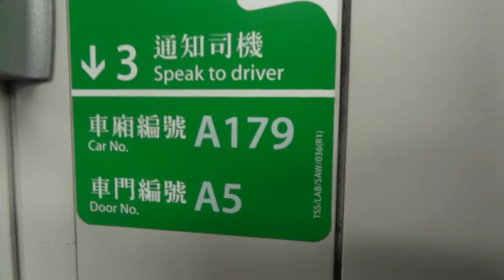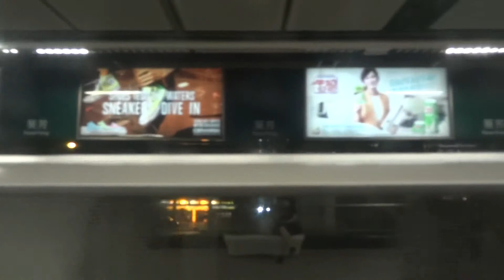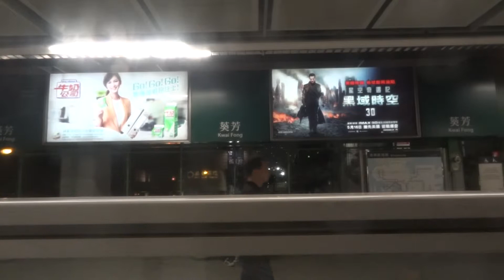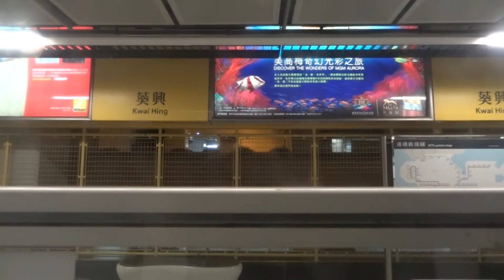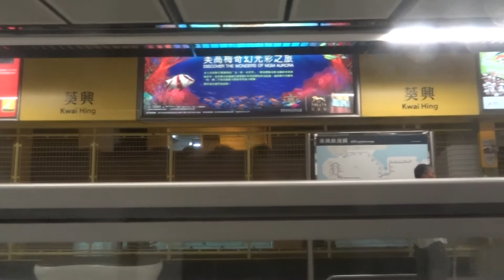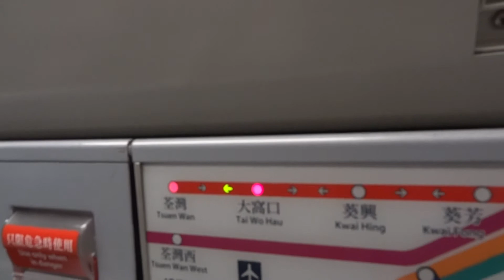荃灣綫 A179 行走影片 茘景至荃灣(LAK TO TSW)